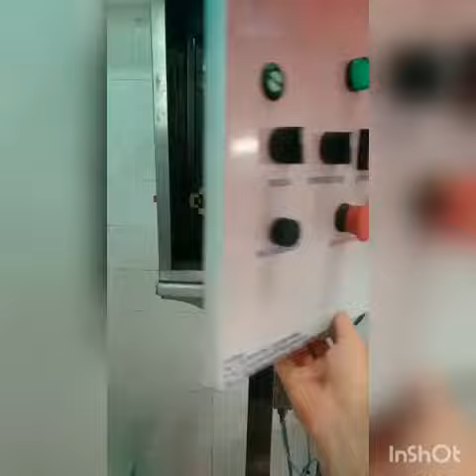Processador de queijo mussarela ( Monobloco )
A Viscondinox tem como objetivo atender e produzir com QUALIDADE.

Solicite nossos preços e produtos!

Departamentos comercial
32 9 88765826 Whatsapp